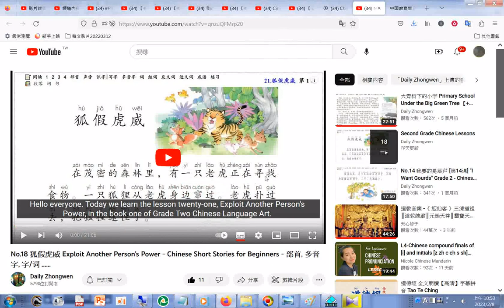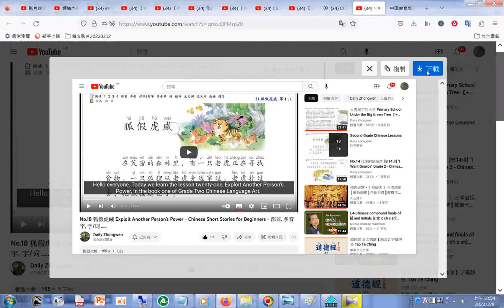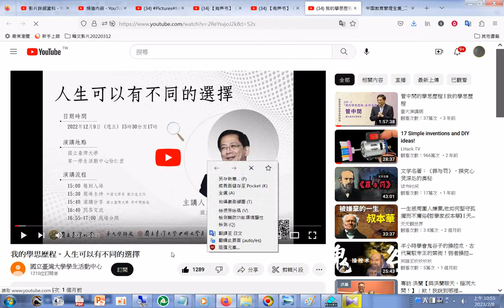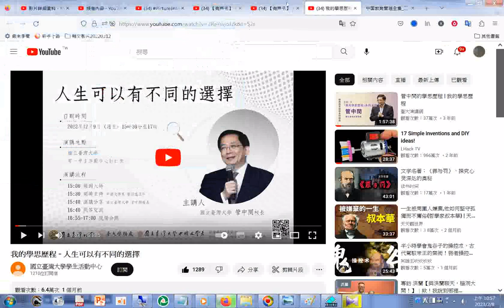人生可以有不同的選擇 台大校長#管中閔 演講 YouTube htm202301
我的學思歷程 - 人生可以有不同的選擇 (台大校長#管中閔 演講)- YouTube.htm202301 國立臺灣大學學生活動中心